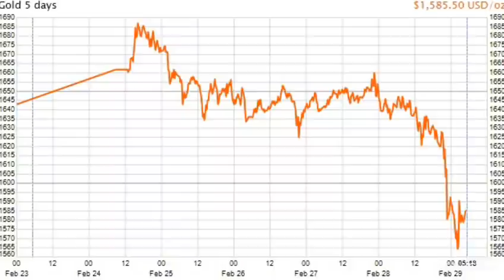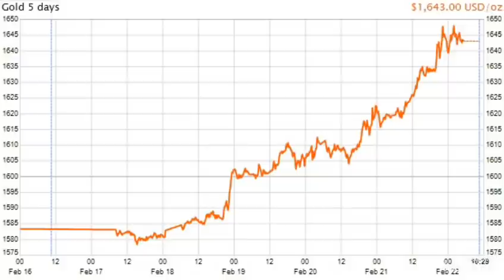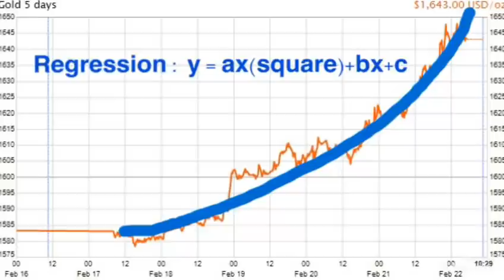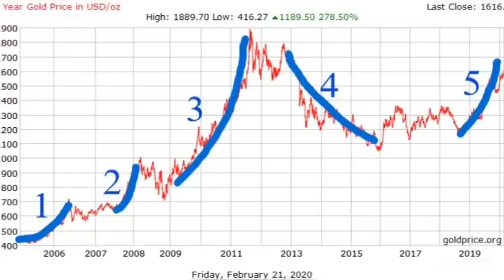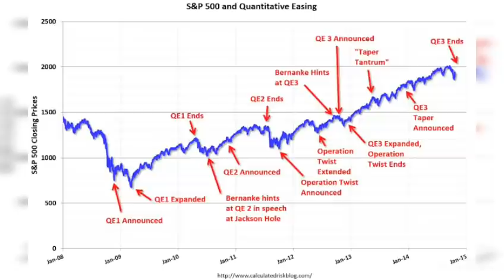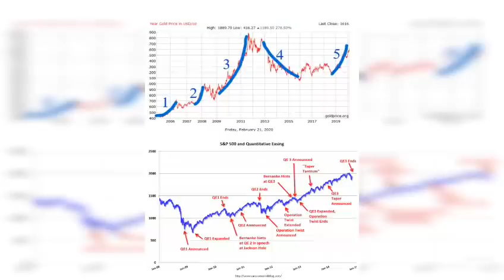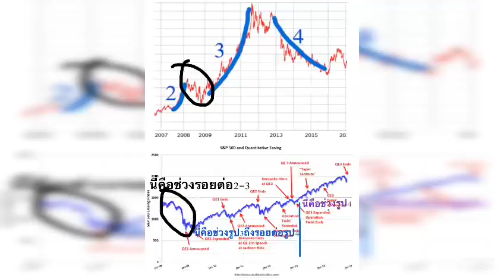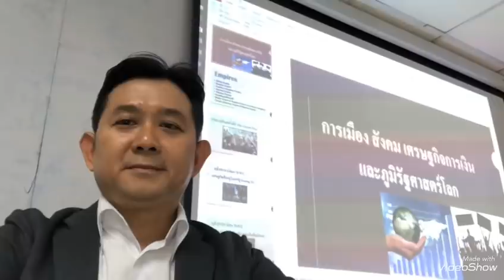ตลาดทองคำลงแรง!? ตลาดกระทิงยังจะขึ้นไปต่อหรือจบแค่ตรงนี้ หากFedหั่นดอกเบี้ยและQE4กำลังจะมา?!